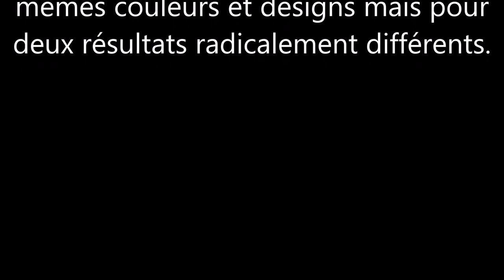Challenge 30 days of Mixed-Media : day 20 Stencils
Products used :

Distress i,ks
All Stencils by Carabelle Studio.